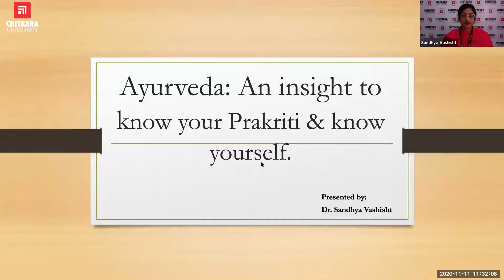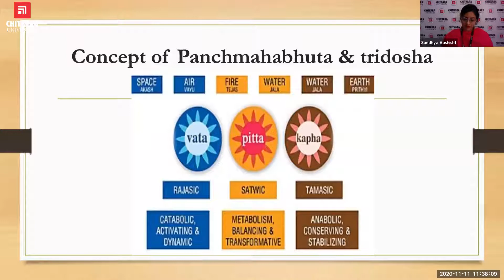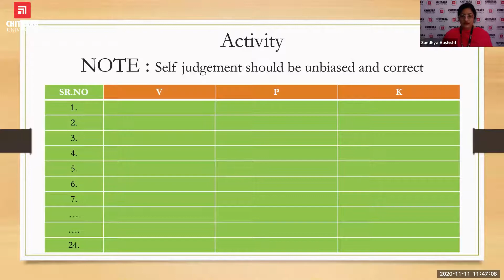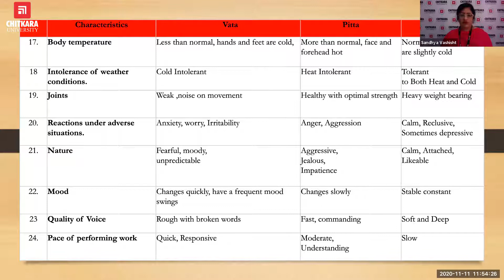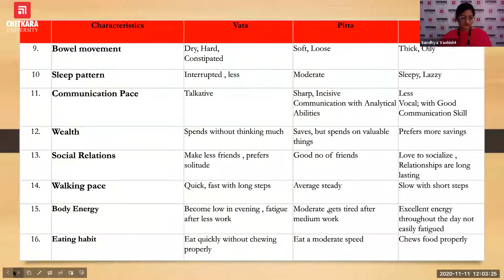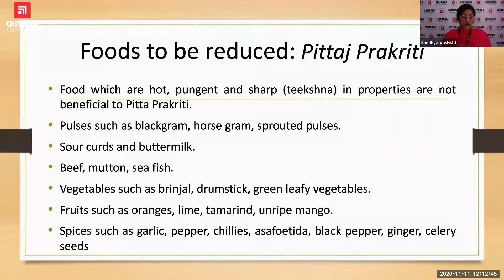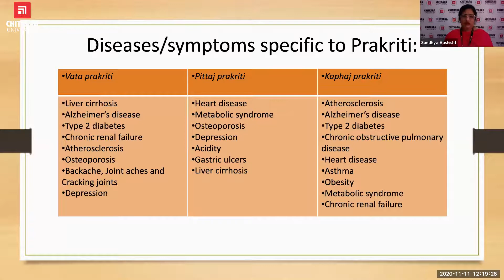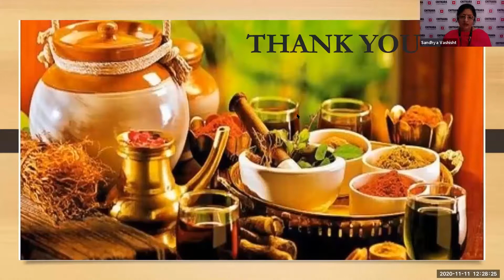Ayurveda: An Insight to Know Your Prakriti & Know Yourself | The VC Lecture Series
Dr. Sandhya Vashisht, Assistant Professor, Chitkara School of Health Sciences, has conducted a virtual session on the topic 'Ayurveda: An Insight to Know Your Prakriti & Know Yourself' through the Vice-Chancellor Lecture Series.